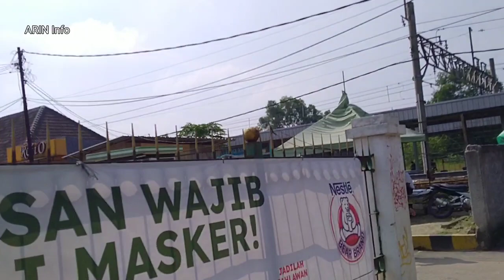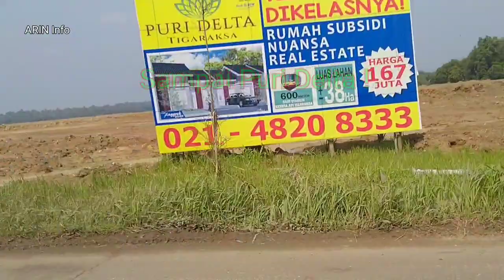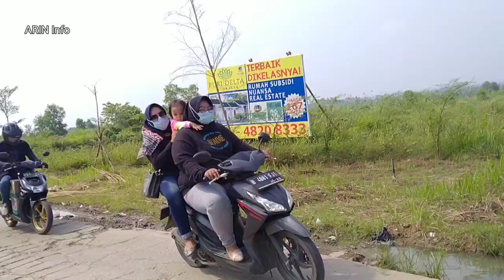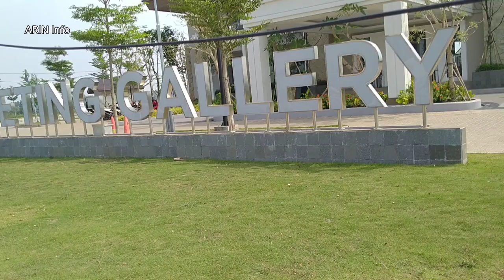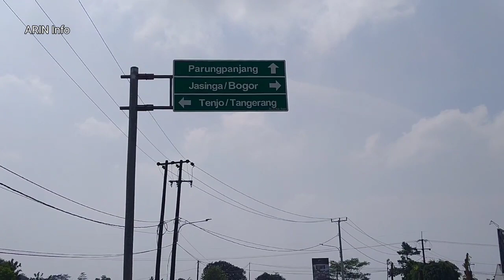Ke Kota Podomoro dari Stasiun KRL Tigaraksa ! Hanya 5 Menitan !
Ke Kota Podomoro dari Stasiun KRL Tigaraksa. Selamat menonton dan semoga bermanfaat. Terima kasih.

kota podomoro tenjo jalan raya jasinga tenjo singabraja bogor jawa barat
ruko kota podomoro tenjo
kota podomoro tenjo ulasan
sate ayam podomoro kota yogyakarta daerah istimewa yogyakarta
kota tenjo podomoro